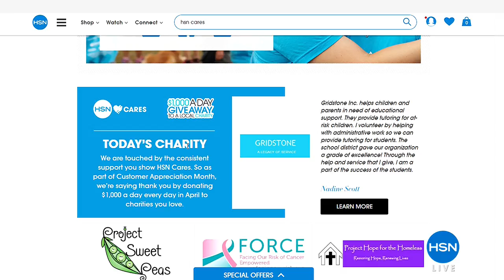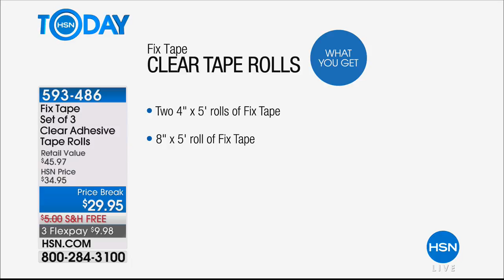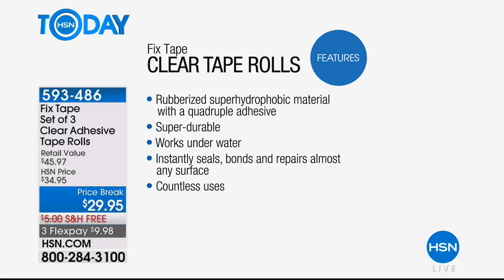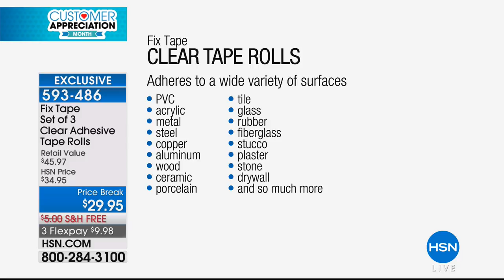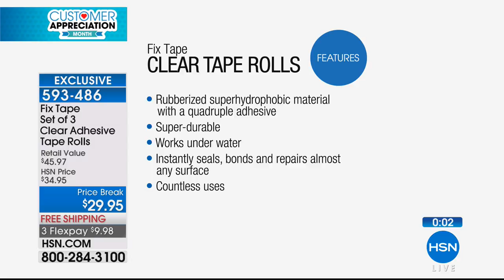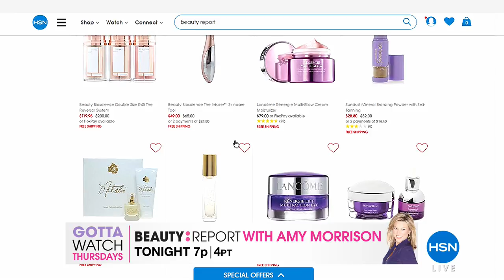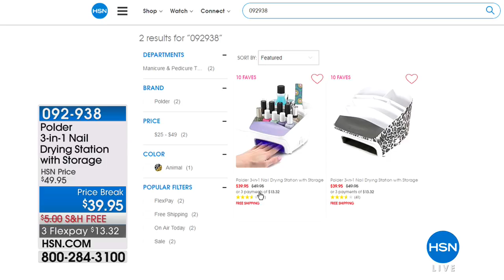HSN | HSN Today: Home Solutions 04.19.2018 - 07 AM